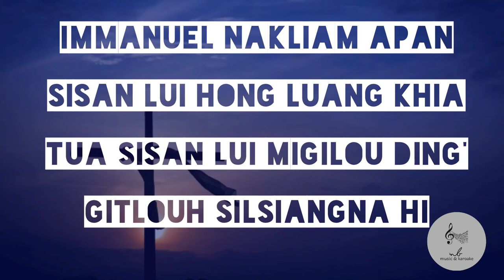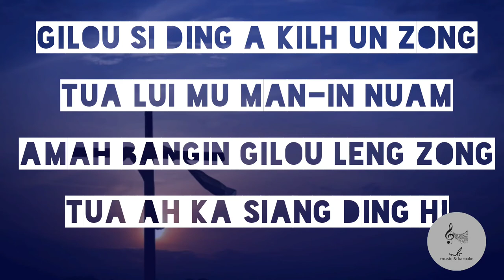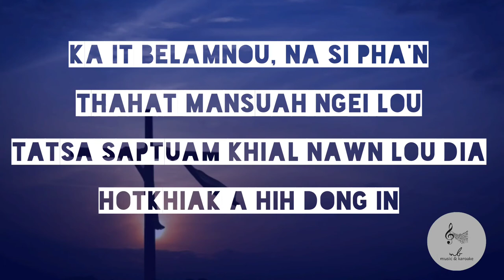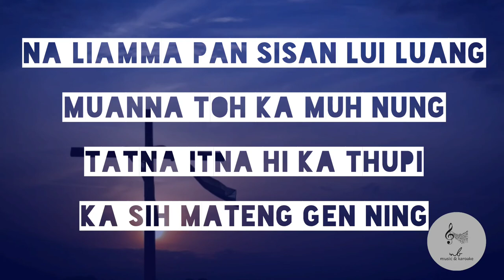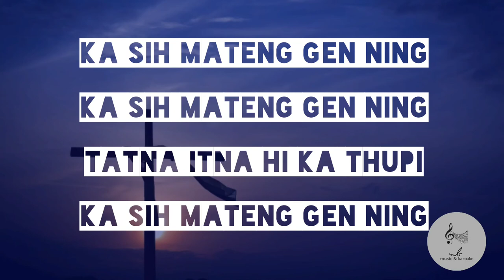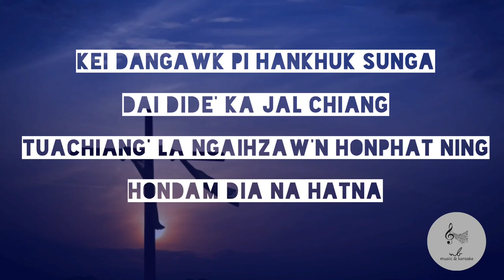IMMANUEL NAK LIAM APAN |B.Muan |karoake with lyrics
Immanuel Nak Liam Apan

W Cowper

Immanuel nakliam apan,
Sisan lui hong luang khia;
Tua sisan lui migilou ding',
Gitlouh silsiangna hi.

Gilou si ding a kilh un zong,
Tua lui mu man-in nuam;
Amah bangin gilou leng zong,
Tua ah ka siang ding hi.

Ka it Belamnou, Na si pha'n,
Thahat mansuah ngei lou;
Tatsa saptuam khial nawn lou dia,
Hotkhiak a hih dong in.

Na liamma pan sisan lui luang,
Muanna toh ka muh nung;
Tatna itna hi ka thupi
Ka sih mateng gen ning.

Kei dangawk pi hankhuk sunga
Dai dide' ka jal chiang,
Tuachiang' la ngaihjaw'n honphat ning,
Hondam dia Na hatna.